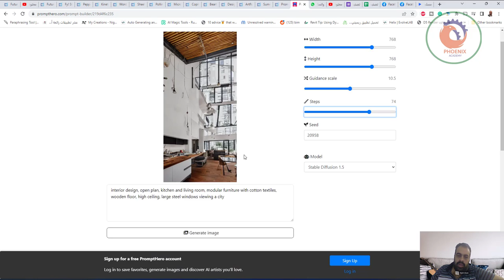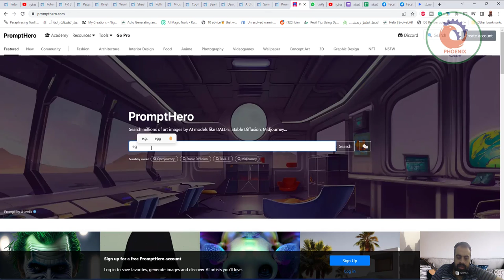prompthero ابحث في ملايين الصور الفنية بواسطة نماذج الذكاء الاصطناعي مثل DALL E و Stable Diffusion و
❤️ روابط التواصل
✅ انستجرام